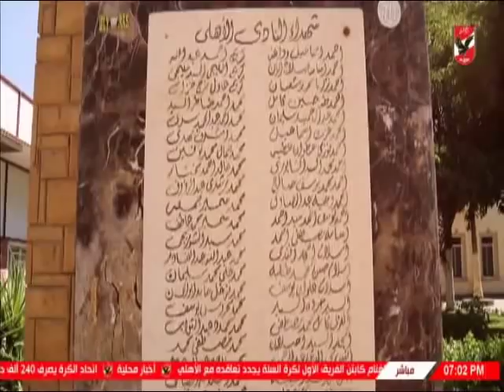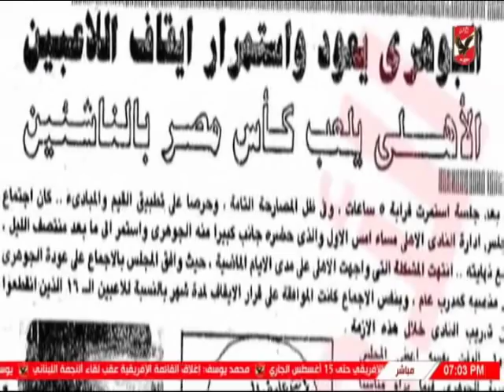تعرف على برنامج "الاهلى الليلة" على شاشه قناة الاهلى